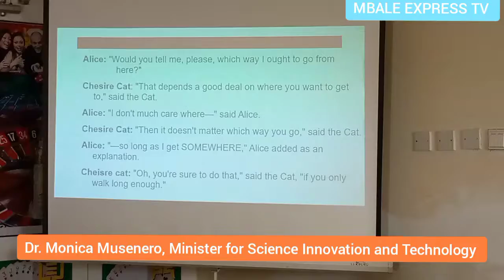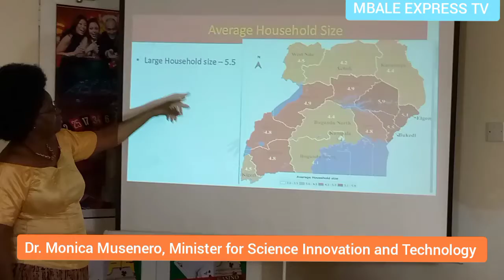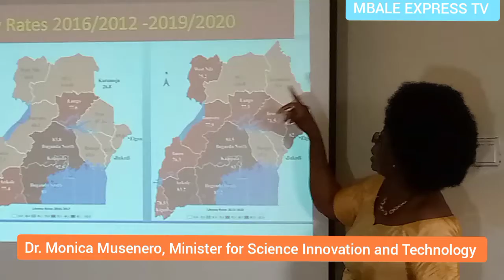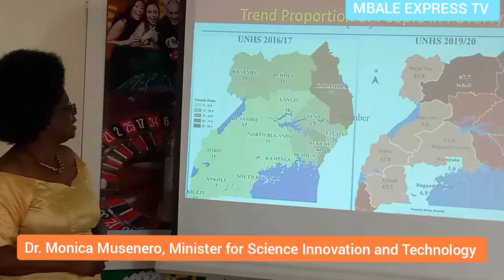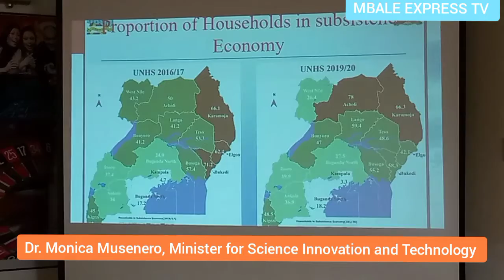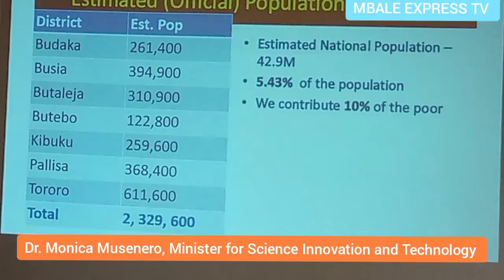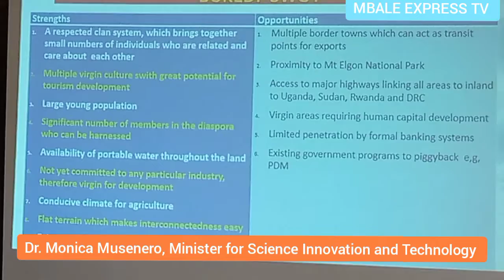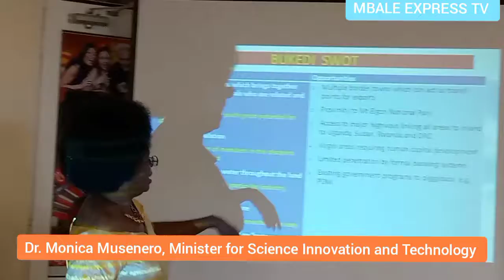Exclusive: Minister for Science Innovation and Technology Dr Musenero makes presentation on Bukedi